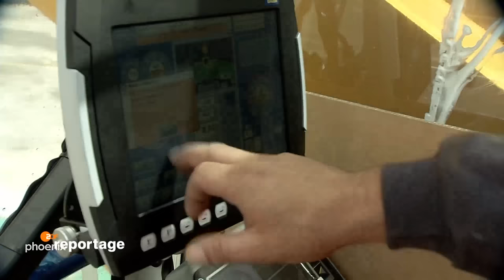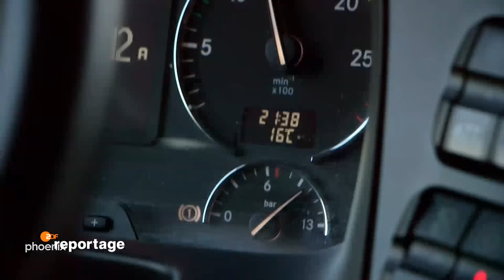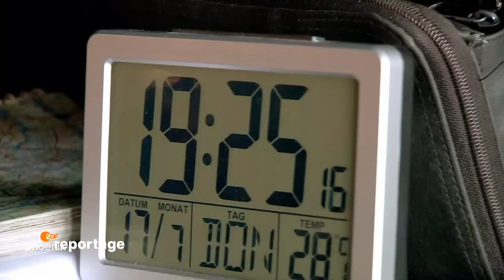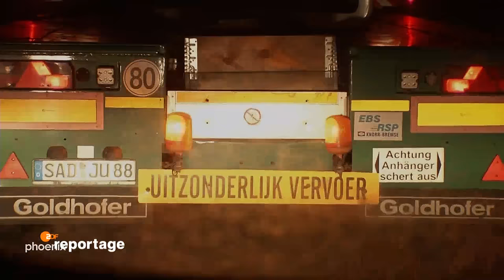"Die Trucker: Starke Kerle, schwere Lasten"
Film von Broka Herrmann

Hardy hat Diesel im Blut. Der Trucker fährt die schweren Lasten: Kräne, Bagger, Windkraftanlagen. "Null Freunde" hat ihm diese Arbeit eingebracht, denn Schwertransporte fahren nur nachts.

Erich ist eigentlich in Rente - doch der Trucker aus der Pfalz kann einfach nicht aufhören: "Das ist nichts für mich, das geregelte Leben." Deshalb fährt Erich jetzt vertretungsweise. Er kommt einfach nicht weg von der Autobahn und seinem Laster.

Vergeblich versucht Erich, ein normales Rentnerleben zu führen, doch zu Hause gibt es erste Spannungen. Erich schläft nicht zu den normalen Zeiten, ihm ist langweilig, und er mischt sich in den Haushalt ein, den seine Frau Erika seit gut 43 Jahren allein führte. Nichts macht er richtig - ob Einkaufen oder Fenster putzen, stets gibt es Streit. Mit seinem Job als Aushilfs-Trucker versucht Erich dem häuslichen Alltag zu entkommen. Er braucht den Nervenkitzel, auch wenn das Stress pur bedeutet, denn Erich fährt Terminfracht.

Die Termine sind eng getaktet: Das setzt die Fahrer enorm unter Druck, denn Staus machen die Strecken unkalkulierbar. Und doch steigen die Zuwachsraten im Schwerkraft-Verkehr stetig: Allein auf der A3 zwischen Frankfurt und Nürnberg werden täglich über 30 000 Lastwagen gezählt. Sie transportieren Millionen Tonnen Güter quer durch die Republik, rund um die Uhr und immer gegen die Uhr. Die Industrie und die privaten Konsumenten wollen alles - und zwar sofort. Lkw werden zu rollenden Warenlagern auf der Straße, und die Kapitäne der Landstraße sind längst Terminsklaven auf der Autobahn.

Auch Hardy kennt das Gesetz der Straße seit mehr als 20 Jahren. Er ist verheiratet und hat zwei Kinder. Alle zwei Wochen kommt er für zwei Tage nach Hause. Das reicht gerade zum Ausschlafen. "Bei dem Job siehst du deine Kinder nicht aufwachsen, und oft bist du nicht mal an ihren Geburtstagen zu Hause." Selbst wenn Hardy am Samstagnachmittag nach Hause kommt, fällt es ihm schwer, sich liebevoll um seine Frau und seine Kinder zu kümmern. Er ist einfach zu kaputt.